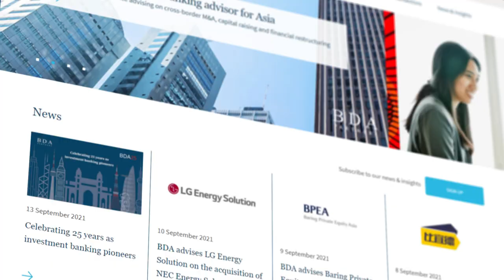Watch a Wall Street Dealmaker Restart His Weeknight Party Scene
The weeknight party scene among Manhattan's finance crowd has largely been silenced thanks to Covid. Euan Rellie, Co-founder of investment banking boutique BDA Partners was inside the Waverly Inn's garden room in Greenwich Village this week to celebrate his firm's quarter-century anniversary, in an attempt to kick start the practice once more.